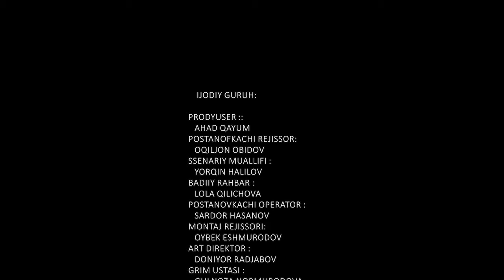Farzandlarim otasiz katta bo'lishyapti..